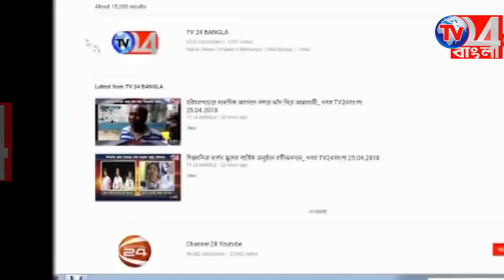চলন্ত বাইকে ধারালো অস্ত্রের কোপ,অল্পের জন্য বাঁচলো যুবক